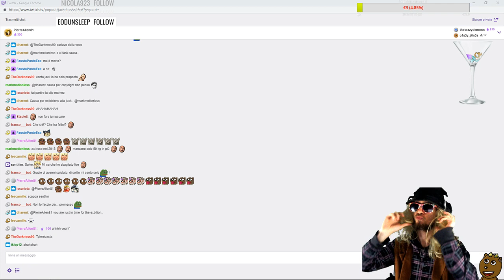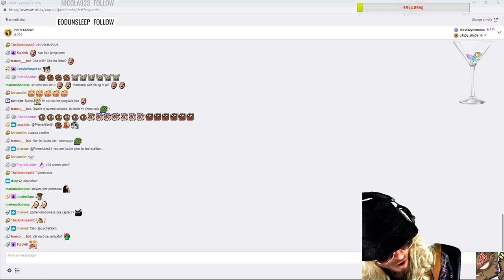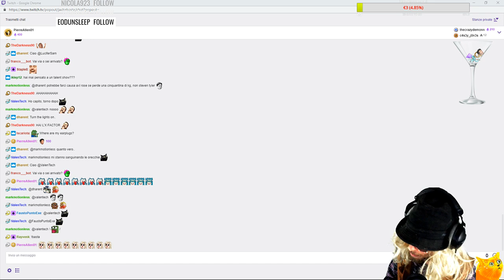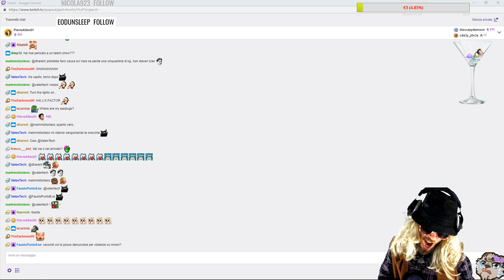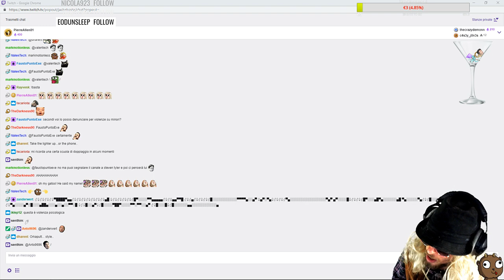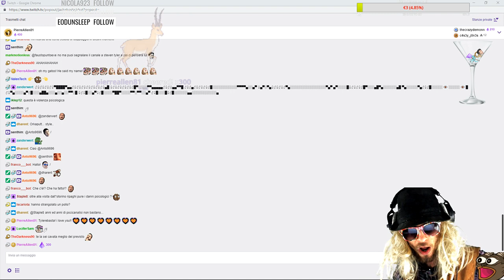I Don't Want to Miss a Thing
Testo:

While you're far away dreaming
Every moment spent with you is a moment I treasure

I just want to stay with you in this moment forever

I don't want to miss one smile
I don't want to miss one kiss
I just want to hold you close
Feel your heart so close to mine